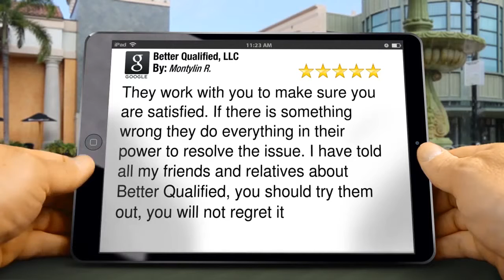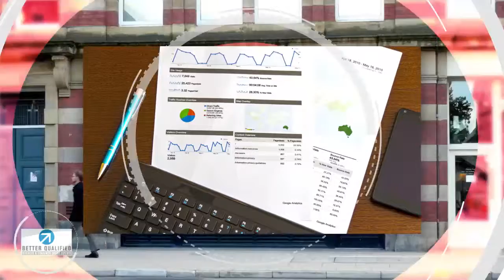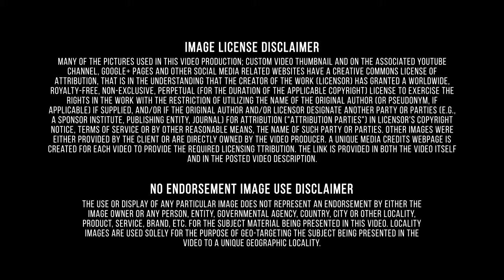Find Out More About-Better Qualified-North Dakota-Reviews For Bq Team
Better Qualified has helped thousands build, manage, and monitor their credit since 2006. Our staff of credit experts works diligently to attack derogatory accounts, while advising you towards building a better credit score. The company constantly receives rewarding reviews from thankful customers, who invites all their friends and family to join Better Qualified. All these reviews motivate the team to work even harder to please every customer and to be true to the reviews. All these rewarding customers are the key to the company’s success. The Finance and Insurance sector has been defined to encompass establishments primarily engaged in financial transactions; that is, transactions involving the creation, liquidation, change in ownership of financial assets; or in facilitating financial transactions. Financial industries are extensive users of electronic means for facilitating the verification of financial balances, authorizing transactions, transferring funds to and from transactors' accounts, notifying banks (or credit card issuers) of the individual transactions, and providing daily summaries. Since these transaction processing activities are integral to the production of finance and insurance services, establishments that principally provide a financial transaction processing service are classified to this sector, rather than to the data processing industry in the Information sector. Better Qualified is a company that uses an active approach to provide that their clients are increasing the benefits that are associated with higher credit scores. Mortgages, Lines of Credit, Deposits, Loans, Student Loans, Credit Cards, and Insurance are just some of the areas that will be evaluated to make sure clients are in a “better” place when they complete the program. Moreover, derogatory accounts can ruin your credit for decades. Better Qualified’s account managers will attack all of your derogatory accounts with our disputing process. Better Qualified has been successful in removing all derogatory accounts. Better Qualified reviews your credit report and searches for inaccurate or false information. We challenge all disputable information on your behalf using proven & effective methods. Each month, we reevaluate your results and continue to work for an entire year. Our team teaches you how to build and maintain your credit for future success. “Better Qualified found mistakes on my credit report and began cleaning negative marks immediately. At that time they also suggested that I take initiative with their help to separate my personal credit and business credit so that I would not have future complications. A year later my credit score has risen and my business credit is established with multiple creditors. I highly recommend that everyone use Better Qualified for your personal credit and if you own a business. You will not regret it.” Jason W. Some of America's most inspiring adventurers, including Lewis and Clark, Sakakawea, and President Theodore Roosevelt, left footprints in North Dakota sparsely populated state. Even today, the rugged land feels little changed since they passed.
Traveling from sprawling Theodore Roosevelt National Park in the west to appealing Fargo in the east, visitors will find fabulously starry skies, whistling wind and vistas that stretch for miles. More than a century ago, Roosevelt called this land at the edge of the plains, "a world of beauty and color and limitless space."